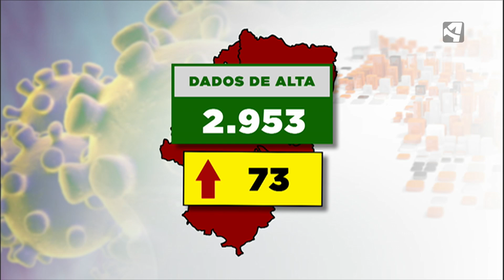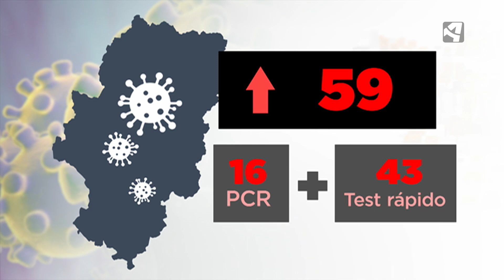MÁS FALLECIDOS Y MENOS CONTAGIOS